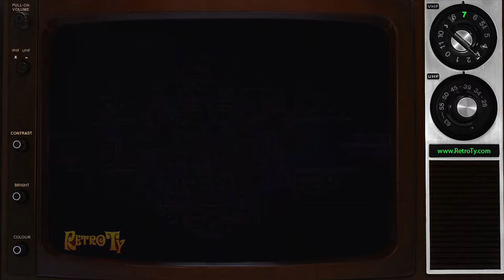1982 - ABC - Pray TV promo